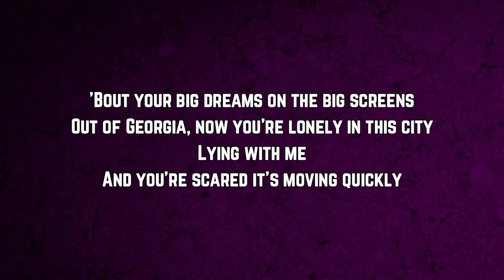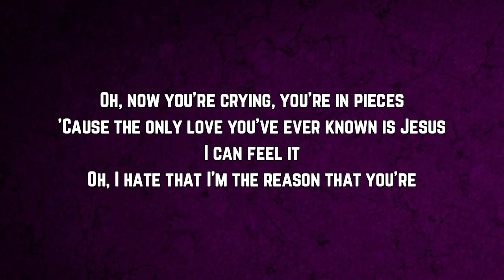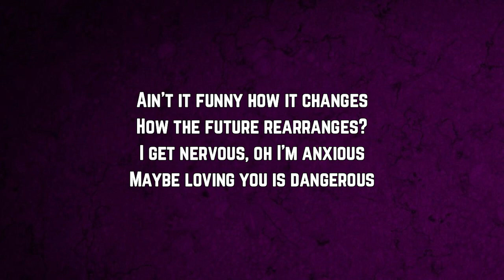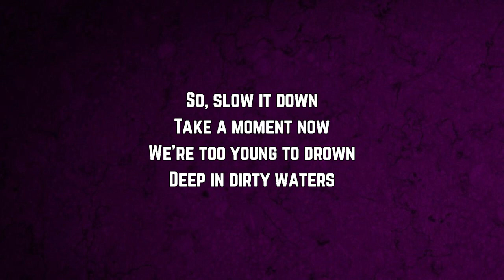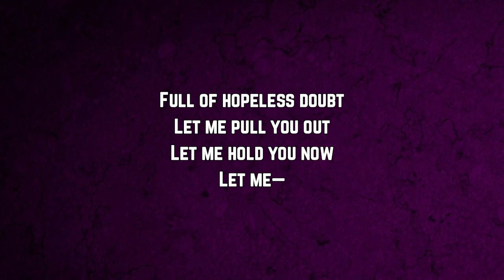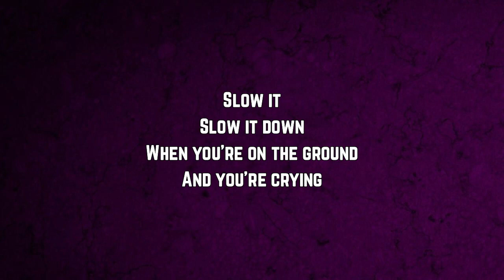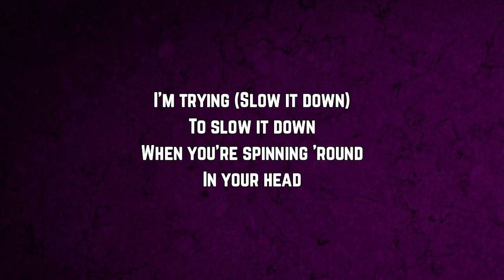Benson Boone - Slow It Down Lyrics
Slow It Down by Benson Boone
Slow It Down Lyrics:
I'd never met you, but I wanted
To invite you to the party
Then you walked in with those green eyes
Never stolen by nobody
And they flicker to the future
For a moment, I could picture
Then you touch me, and I come back
And we're talking on the staircase
'Bout your big dreams on the big screens
Out of Georgia, now you're lonely in this city
Lying with me
And you're scared it's moving quickly
Oh, now you're crying, you're in pieces
'Cause the only love you've ever known is Jesus
Oh, I hate that I'm the reason that you're

In your head right now
While your world is spinning out

So, slow it down
Take a moment now
We're too young to drown
Deep in dirty waters
Full of hopeless doubt
Let me pull you out
Let me hold you now
Let me slow it down

Ain't it funny how it changes
How the future rearranges?
I get nervous, oh I'm anxious
Maybe loving you is dangerous
I could lose you like the others
Only girl that's never left me is my mother
Oh, I love her
And I know you probably hate it, but I'm

In my head right now

Let me—

Slow it
Slow it down
When you're on the ground
And you're crying
I'm trying (Slow it down)
To slow it down
When you're spinning 'round

Ooh-ooh-ooh, ooh-ooh
I'll help you slow it down